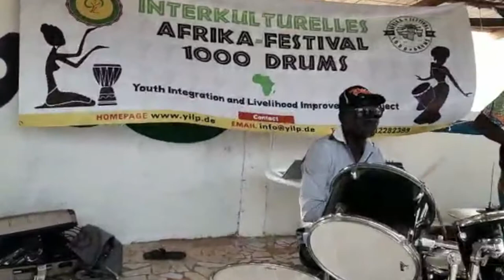JUFFUREH Band (Intercultural Africa Festival »1000 Drums«, Leipzig/Germany – Sukuta / The Gambia)